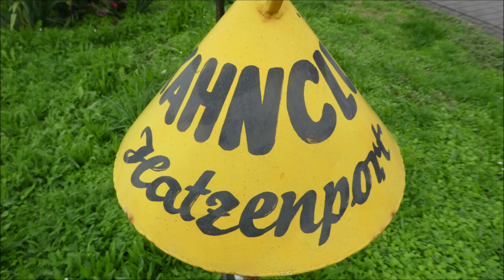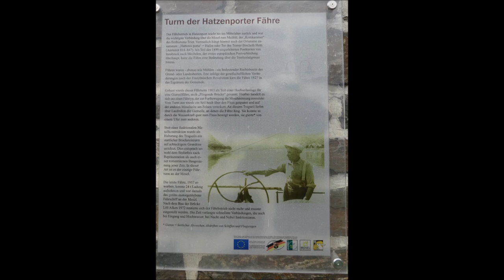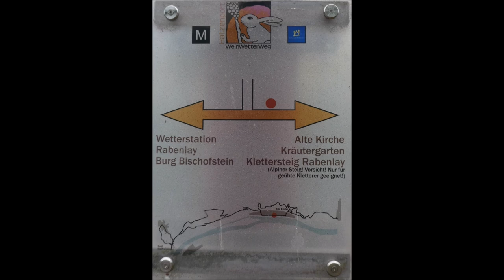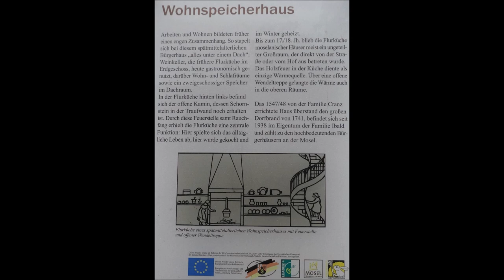Hatzenport an der Mosel * Bildimpressionen * 13.08.2023